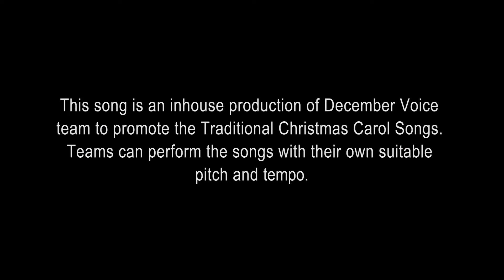Aavesha Thirakal(ആവേശത്തിരകൾ) |Malayalam Christmas | Carol song | Song no. #73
This song is an in-house production of the December Voice Team to promote the Traditional Christmas Carol Songs.
Teams can perform the songs with their own suitable Pitch and Tempo.

All songs are original. you can download the lyrics file  from the  download link
Lyrics and Music: Titus Mathew